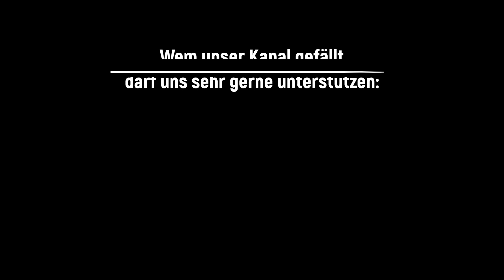Wie geht's Ingelheim 67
Ein Gruß von Dan Tanner's friends